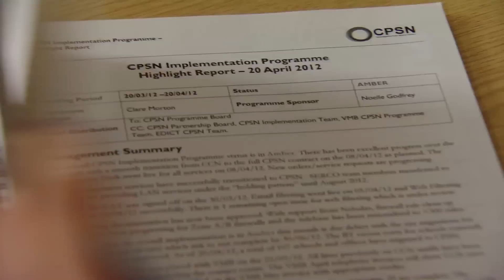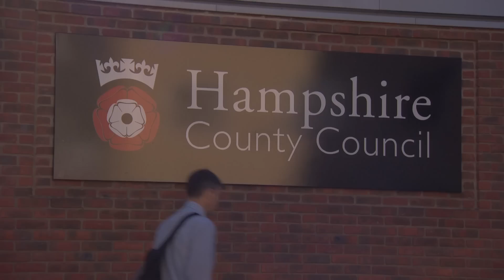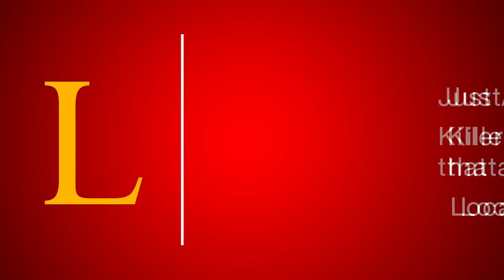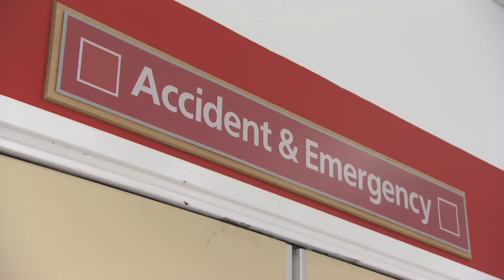A-Z of Virgin Media Business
Find out all you need to know about Virgin Media Business with our A-Z